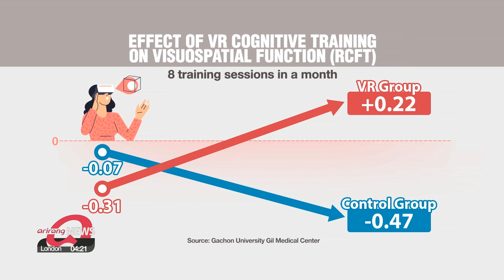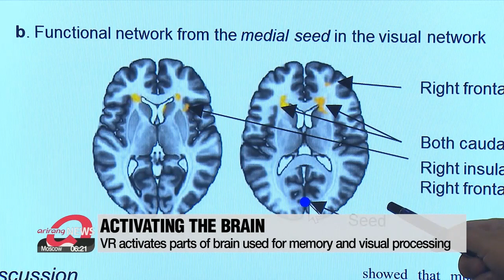S. Korean researchers find that VR technology could prevent dementia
VR 인지훈련 "치매 예방에 효과"...뇌신경 연결성 향상

South Korean researchers have found that virtual reality can be used to activate the parts of the brain that process visual information, and could help in the fight against dementia.
Shin Ye-eun has the details.
Virtual reality technology could help prevent dementia.

This patient has mild cognitive impairment.
Through a program called "Memory Walk", she is performing tasks directed by the screen.

"A pair of pants, one T-shirt, one skirt…"

Researchers from Gachon University in South Korea conducted a study on 41 seniors aged 60 and older who had been hospitalized with mild cognitive impairment.
Those who received VR-based cognitive training twice a week for one month,... showed a big jump in visuospatial function.
Others who only received their regular treatment,... like medication, showed a drop in this function.

The visuospatial function of the brain, is an important cognitive ability that allows people to process visual information and interpret where objects are.
MRI scans showed that VR activated the parts of the brain related to memory and visual processing.

"Research shows that actively using digital technology in cognitive training can help prevent dementia in those with mild cognitive impairment."

The latest findings were published in the Journal of Medical Internet Research.

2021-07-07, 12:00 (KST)